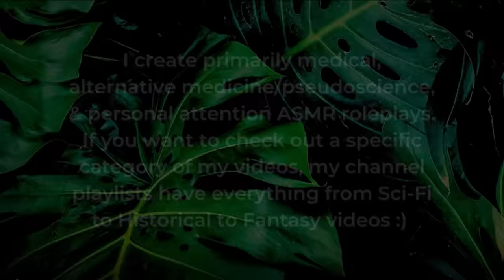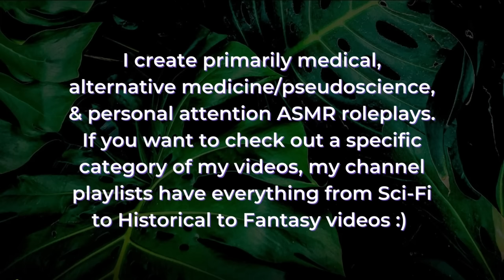Realistic & Relaxing Respiratory Examination—Breathe In, Breath Out 🩺 ASMR Soft Spoken Medical RP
Palpation, percussion, & auscultation make a big appearance in this classic style respiratory examination, in addition to inspecting your face, your hands, your trachea, neck, and more. Instead of using the vocal resonance test (say '99' while I auscultate), I switched it out for tactile vocal fremitus! (Same principles, cooler name 😎) Somebody within the last few weeks asked for a new respiratory examination, my apologies, the comment got lost in the others, but thank you for the suggestion and I hope you enjoy this one :)

Edit 4/30/23: this video is now on Spotify and other major audio distributors! Other places with my content include Adaptr, Apple Music, KKBox, Napster, Saavn, Sound Exchange, Amazon Music, iHeartRadio, MediaNet, Pretzel, 7digital, Twitch, AMI Entertainment, Boomplay, Claro Música, Melon Plus, Pandora Plus, Qobuz, Shazam, Deezer, Jaxsta, Peloton, Resso, Ayoba, and Tidal!

Welcome to Your Respiratory Exam ~ 00:00 – 00:38
Taking Your Medical History ~ 00:38 – 02:01
Explaining the Examination ~ 02:01 – 03:09
General Inspection of Your Body ~ 03:09 – 04:07
Examining Your Arms, Hands, & Nails ~ 04:07 – 07:10
Checking for Finger Clubbing ~ 07:10 – 07:44
Testing for Tremors ~ 07:44 – 08:39
Taking Your Pulse & Respirations ~ 08:39 – 09:53
Checking Your JVP & for Hepato-jugular Reflux ~ 09:53 – 11:48
Inspecting Your Face & Eyes ~ 11:48 – 13:04
Examining Your Mouth & Tongue ~ 13:04 – 13:45
Looking at Your Chest ~ 13:45 – 14:34
Palpating Your Trachea ~ 14:34 – 16:03
Finding the Apex Beat of Your Heart ~ 16:03 – 17:32
Testing Your Chest Expansion ~ 17:32 – 18:37
Percussing Your Chest ~ 18:37 – 20:47
Tactile Vocal Fremitus Test ~ 20:47 – 23:00
Auscultating Your Lungs ~ 23:00 – 26:00
Palpating Your Lymph Nodes ~ 26:00 – 27:51
Inspecting the Back ~ 27:51 – 28:27
Chest Expansion Test ~ 28:27 – 29:12
Percussing Your Back ~ 29:12 – 30:27
Tactile Vocal Fremitus on Your Back ~ 30:27 – 31:34
Auscultating Your Back ~ 31:34 – 33:18
Palpating for Sacral Edema ~ 33:18 – 33:53
Checking Your Feet for Edema ~ 33:53 – 34:43
Testing Your Legs for Deep Vein Thrombosis ~ 34:43 – 35:38
Reviewing the Examination ~ 35:38 – 36:57
Wrapping up the Examination ~ 36:57 - 38:40

Triggers include: soft speaking, writing sounds, examining you, inspection, taking your vitals, stethoscope, guided breathing, palpation, percussion, say '99' trigger, and a lymph node check.

xx Calliope